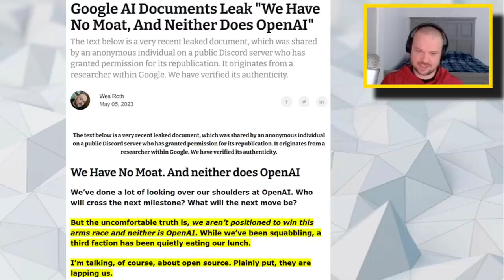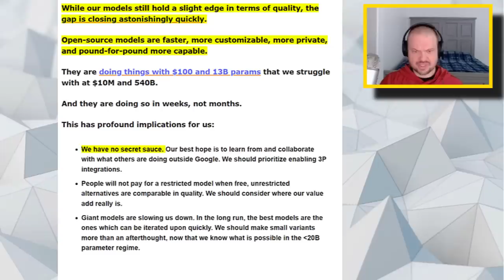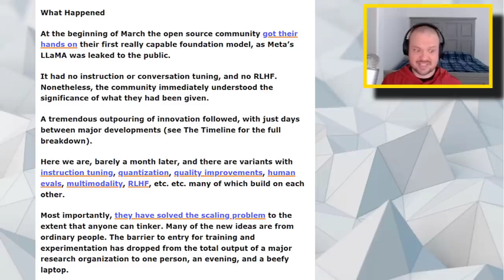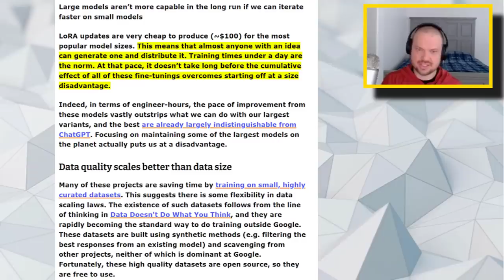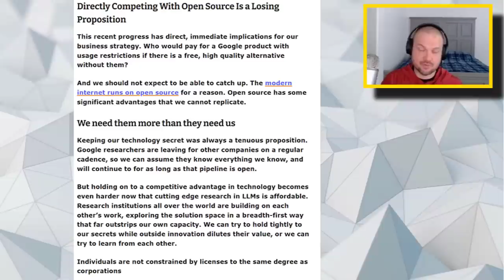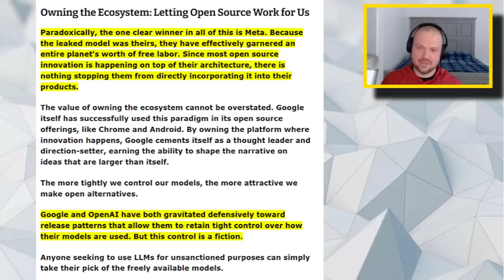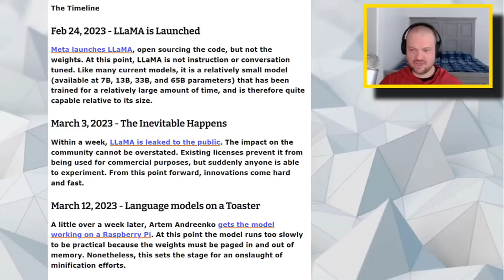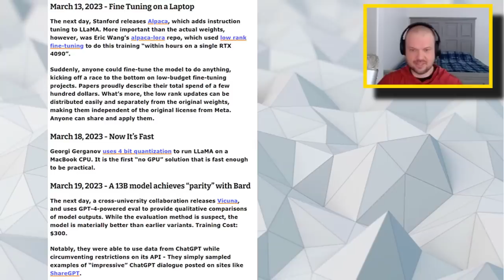Google AI Documents Leak about "Google and OpenAI"